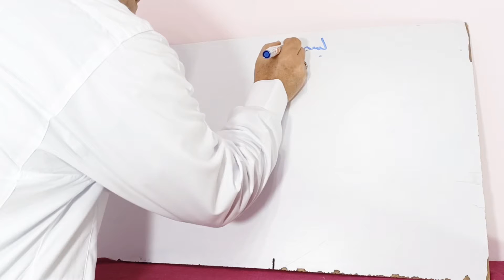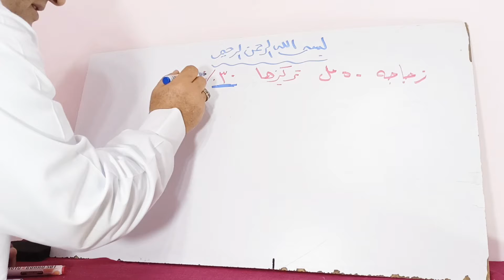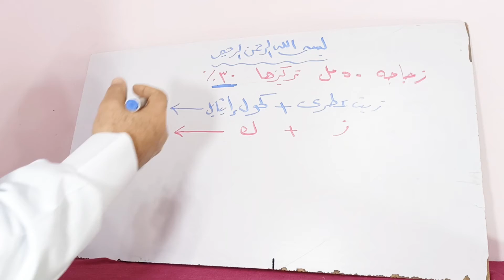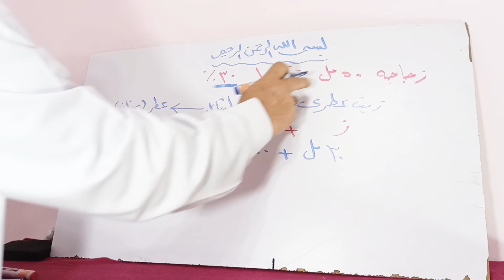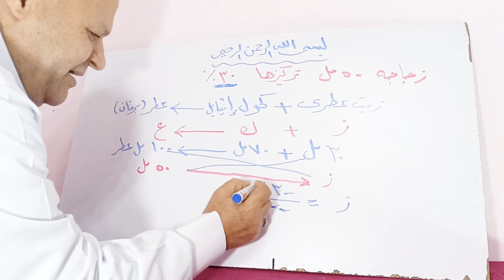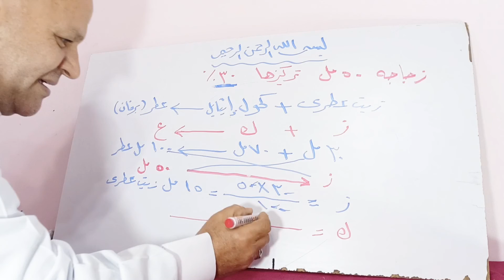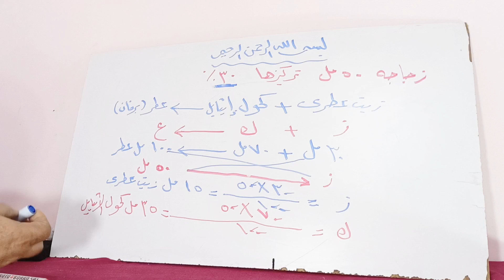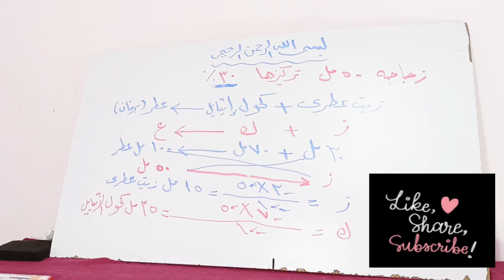تركيب عطور : إزاى تحسب نسب مكونات زجاجة عطر حجمها 50مل وتركيزها %30 من زيت عطرى +كحول إيثايل 🌹👍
كيفيه حساب
الزيت العطري
وكحول إيثايل
لزجاجة 50مل
تركيز %30
معنى %30
كل 30مل زيت عطرى + 70مل كحول الايثايل يعطى 100مل عطر تركيز %30
إذا 50مل عطر يحتاج إلى 15مل زيت عطرى + 35مل كحول الايثايل
تحيه للجميع 🌹